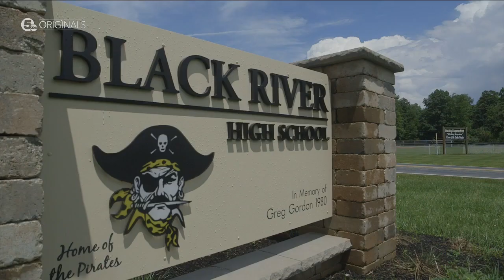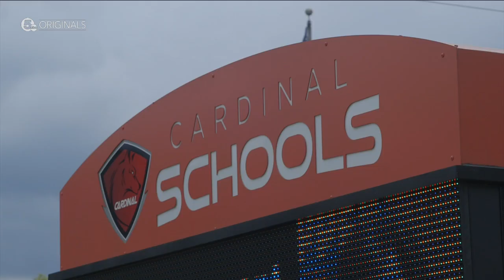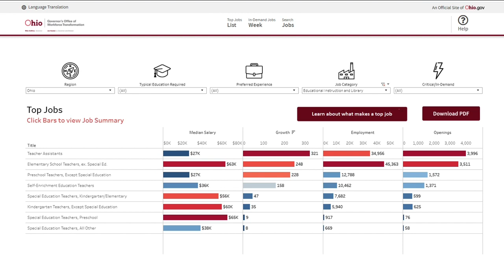Teacher shortage is impacting local rural districts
President Biden's administration is setting aside $9 billion in the American Families Plan to address the country's teacher shortage—a shortage that is felt in rural Ohio schools.